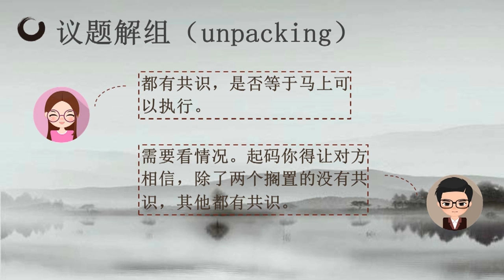決勝談判桌--第十三講：談判戰術錦囊之議題解組